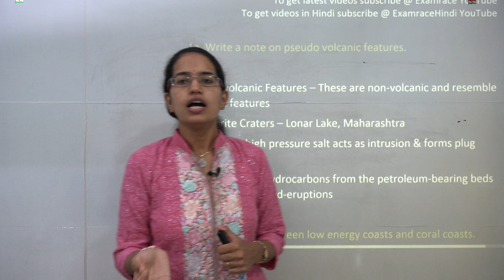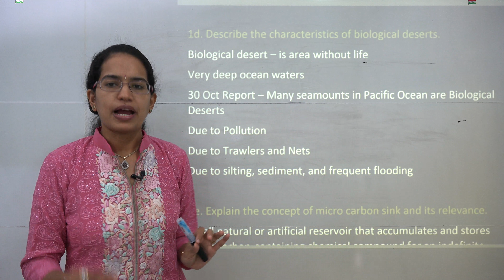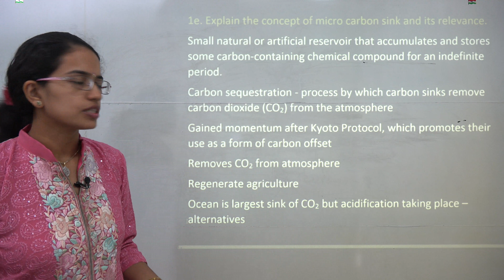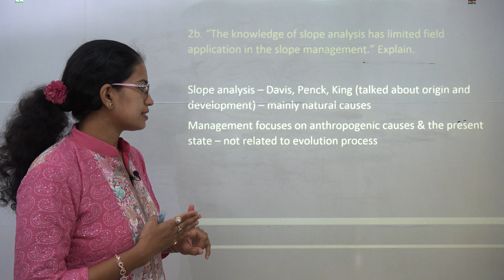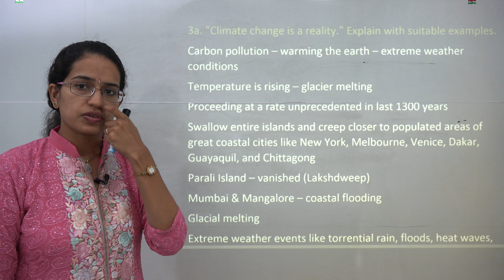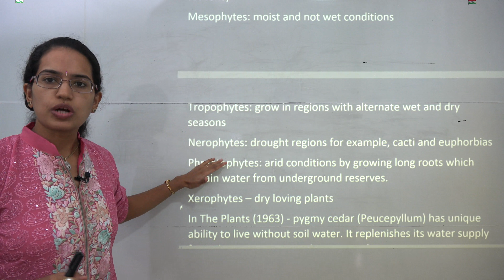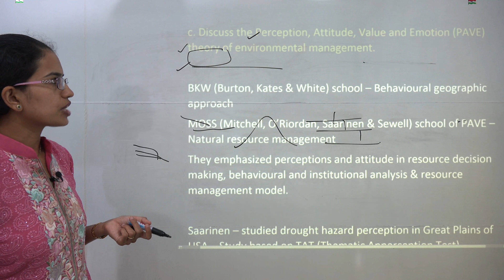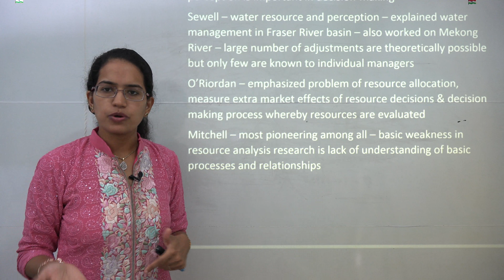आईएएस मुख्य भूगोल वैकल्पिक 2017 समाधान: पेपर 1 अनुभाग ए (IAS Mains 2017 Solutions)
डॉ मनिषिका जैन उत्तर देते हैं कि यूपीएससी मेन भूगोल में जवाबों को कैसे लिखना है और परीक्षार्थी क्या उम्मीद करते हैं। समझाया समाधान 2017 पेपर 1 अनुभाग ए के लिए हैं।
इस वर्ग में निम्नलिखित प्रश्नों पर चर्चा की गई है:

1 क। छद्म ज्वालामुखी सुविधाओं पर एक नोट लिखें

1b। कम ऊर्जा तटों और प्रवाल तटों के बीच अंतर।

1c। वायु द्रव्यमान व्यवहार पर महासागर के धाराओं के प्रभावों पर चर्चा करें।

1 दिन। जैविक रेगिस्तान की विशेषताओं का वर्णन करें।

1e। सूक्ष्म कार्बन सिंक की अवधारणा और इसकी प्रासंगिकता समझाओ।

2 ए। सेना की चर्चा करें जो पृथ्वी की सतह पर हवा के आंदोलन को नियंत्रित करते हैं।

2 बी। "ढलान विश्लेषण के ज्ञान ढलान प्रबंधन में सीमित क्षेत्र आवेदन है।" समझाओ

2c। प्रशांत महासागर की मंजिल के विन्यास का वर्णन करें

3 ए। "जलवायु परिवर्तन एक वास्तविकता है।" उपयुक्त उदाहरण के साथ समझाएं।

3 बी। Chernozem और Sierozem मिट्टी की विशेषताओं के बीच अंतर

3c। पानी की आवश्यकता के आधार पर पौधों का वर्गीकरण दें।

ए। पेल्टीयर द्वारा प्रस्तावित पेरिग्लासिक चक्र की अवधारणा पर चर्चा करें

ख। "जलवायु, ढाल ढाल और रॉक संरचना चैनलों के उन्मूलन को प्रभावित करते हैं"। के बारे में बताएं।

सी। पर्यावरण प्रबंधन के दृष्टिकोण, दृष्टिकोण, मूल्य और भावना (PAVE) सिद्धांत पर चर्चा करें।

पर पूरी तरह से मूल्यांकन यूपीएससी भूगोल वैकल्पिक परीक्षण श्रृंखला में शामिल हों, पोस्ट मूल्यांकन व्यक्तिगत प्रतिक्रिया प्राप्त करें और प्रत्येक परीक्षण के लिए सुधार कॉल करें।

मानचित्र और स्थानों के लिए (संशोधित और अद्यतन - शिक्षा, रक्षा और अधिक पर अनुभाग शामिल हैं) पुस्तक यहां क्लिक करें Maps-Series.htm

आईएएस प्रिलीम के लिए पर जाएं

एक संदेह है? कोई चिंता नहीं। हम टिप्पणियों के रूप में पूछे जाने वाले प्रश्नों का त्वरित उत्तर देते हैं।